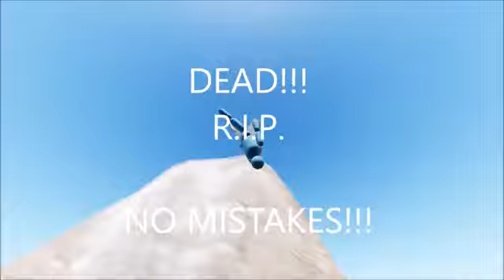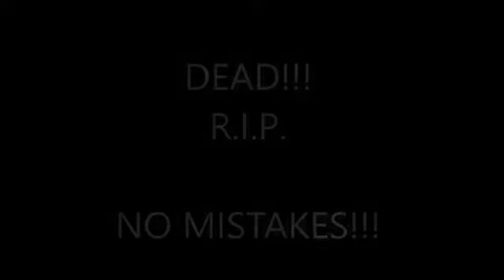Volo Airsport no comment Free Flight with R´n´B Music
Hey, I love Wingsuits, so I love this game!

Attempting a checkpoint run in Volo Airsport. It doesn't go so well, but it sure is pretty anyway.